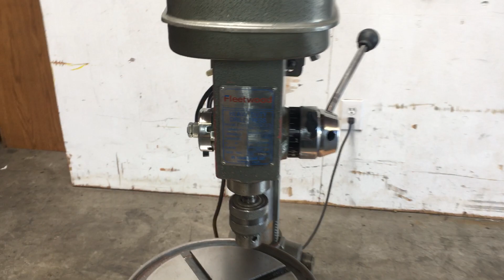Fleetwood 500MT2 Drill Press 5/8” Drill Chuck 115V